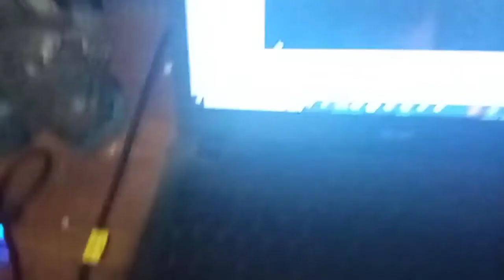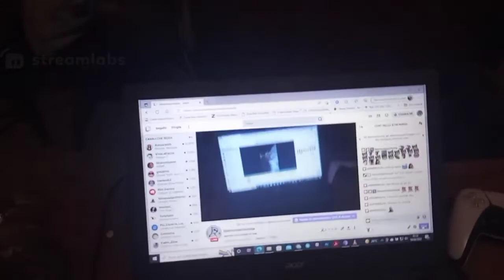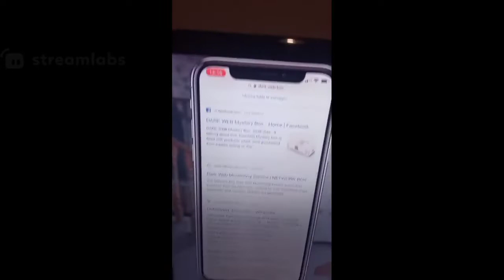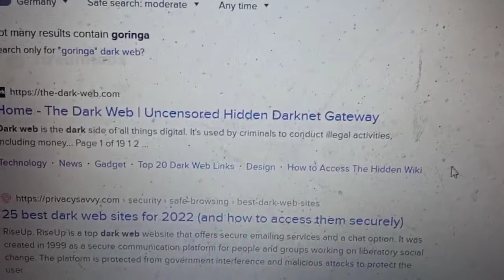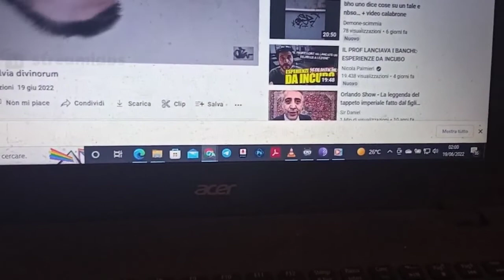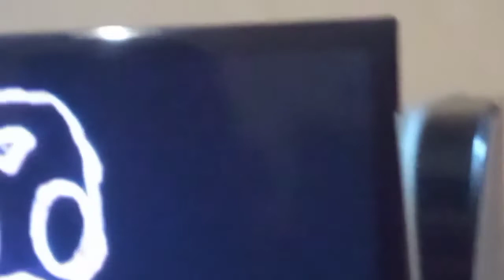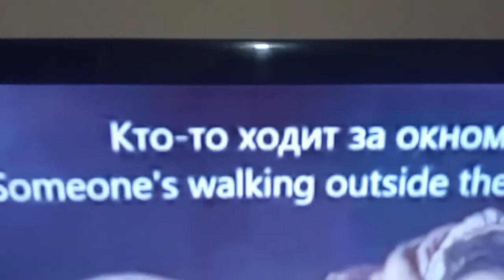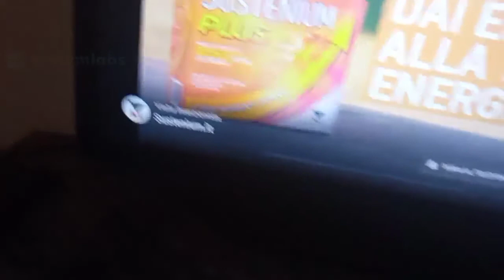Live Twitch: serata Coccoluto